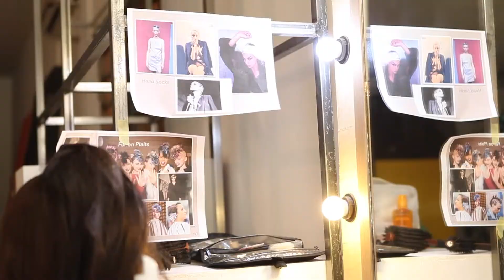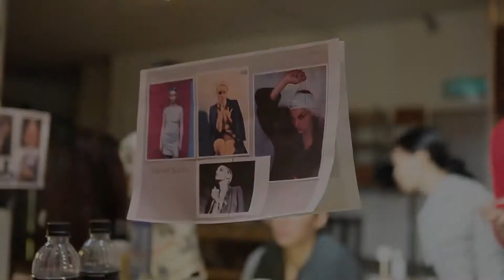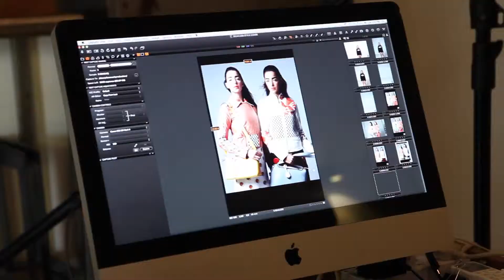Style Malaysia Cover Story January 2015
Unfortunately I can't recall the name of the team for credit beside whomever I mention below.

Models: Gabriela and Rafaella Leonardo
Hairdresser: Chiaki Sabata